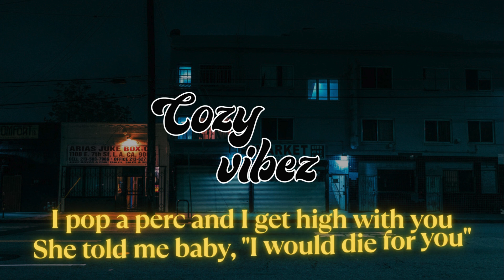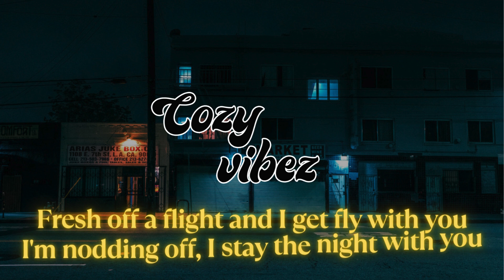Lil Maru - Nasty 4 ft. 22gfay & MarvinBeats (Lyrics)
● CozyVibez is created to provide you quality lyric videos of Hip-Hop/R&B music, and discover new artists as well, but first we need to be discovered ourselves tho.

● If you want your music to be published on channel just DM on IG @Marshallwantssomemore